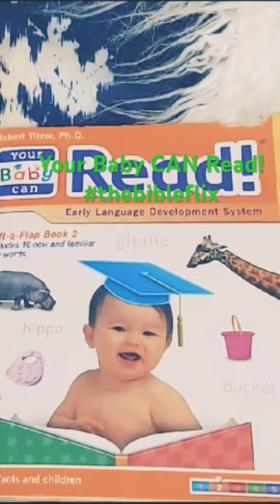Your Baby Can Read! By Robert Titzer Narrated by Azucena Barberis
Your Baby Can Read sight words and picturebook Narrated by Azucena Barberis